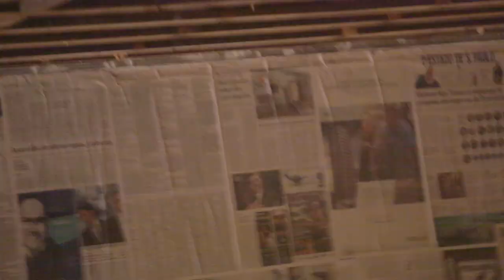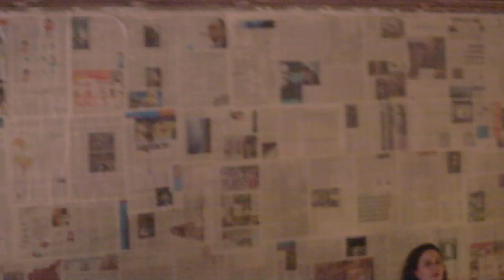AQUASERGE Goes on stage @ Breve - São Paulo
Recorded on Nov 9th, 2017